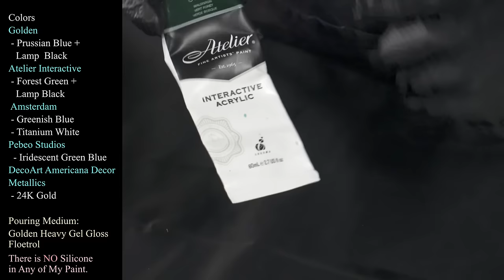Solstice An Amazing 24x30 Acrylic Wanderlust Pour Featuring Indigo & Iridescent Green Blue!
Hello my Beautiful People! Welcome back! Tonight I have been playing around with the shade of a couple of my colors, and adding a little bit of black to them to deepen their color.  I'm excited about this color palette, lets get started!
im using a 24x30 inch gallery wrapped canvas from Artists Loft.

I am teaching this Wanderlust pour and my WanderRing Pour at Fluid Art Boutique in June of 2024 in Dublin, Ireland!  We are having three days of classes at the Fitzpatrick Castle and Hotel!  for more information and to book your classes now!

Colors
Golden
 - Prussian Blue +
   Lamp  Black
Atelier Interactive
 - Forest Green +
   Lamp Black
 Amsterdam
 - Greenish Blue
 - Titanium White
Pebeo Studios
  - Iridescent Green Blue
DecoArt Americana Decor
Metallics
 - 24K Gold

Pouring Medium:
Golden Heavy Gel Gloss
Floetrol

I would love to hear what you think of this painting and this technique!
Thank you so much for hanging out with us today, I hope you enjoyed this pour! I post new content on Wednesday and Sunday mornings.  As always, if you can share my videos to your social media its a great way to help me grow my channel and reach new audiences at no cost to you.  Thank you all so much for your love and support, it means so much to me and to the Husband of Awesomeness!